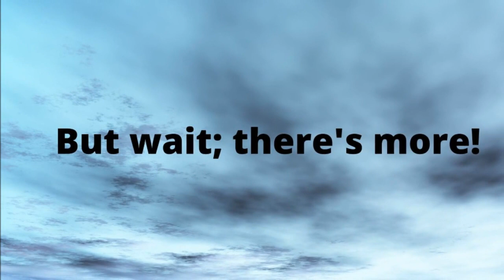Illusions of Glory 01 1916